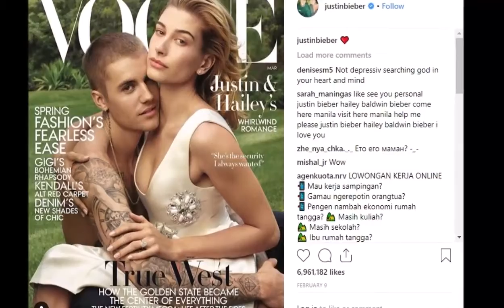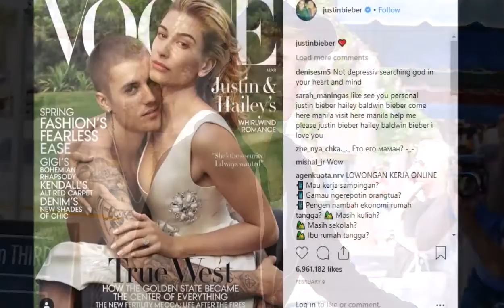डिप्रेशन के लिए थैरेपी ले रहे हैं जस्टिन बीबर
मीडिया रिपोर्ट्स के अनुसार पॉप स्टार जस्टिन बीबर इन दिनों डिप्रेशन से जूझ रहे हैं। वो इसके लिए ट्रीटमेंट भी ले रहे हैं। जस्टिन के एक करीबी सूत्र ने बताया, 'जस्टिन ने एक प्यारे से बच्चे के रूप में अपना करियर शुरू किया था। वो सभी के साथ बहुत अच्छी तरह पेश आता था। लेकिन अब फेम ने उसे पूरी तरह बदल दिया है।'

जस्टिन ने हाल ही में एक अंग्रेजी वेबसाइट को इंटरव्यू दिया था, जिसमें उन्होंने अपने नए रिश्तों के साथ ही मेंटल हेल्थ के बारे में खुलकर बात की थी। जस्टिन ने कम उम्र में मिले फेम और खुद पर हुए उसके प्रभाव के बारे में कहा, '13 साल की उम्र में ही मुझे सफलता मिल गई थी। इसलिए मुझे अपने आप को जानने-समझने का मौका ही नहीं मिला। म्यूजिक में बिजी होने के कारण मैं कौन हूं, क्या चाहता हूं जैसे सवालों का जवाब ढूंढने का समय मुझे नहीं मिला।'

कैंसल कर दिए थे 14 शो
जस्टिन ने 2017 में हुए अपने टूर 'परपस' के बारे में भी बात की। जब उन्होंने 40 देशों में 150 से ज्यादा परफॉर्मेंस देने के बाद आखिरी 14 शो कैंसल कर दिए थे। उन्होंने कहा, 'मैं टूर के समय अवसाद में आ जाता हूं। मैंने इस बारे में अब तक बात नहीं की। उस समय मैं बहुत अकेला था और मुझे थोड़ा समय चाहिए था।'

जस्टिन ने आगे बताया, 'हम दोनों में से मैं भावनात्मक स्तर पर थोड़ा अस्थिर हूं। मुझे शांति के लिए काफी संघर्ष करना पड़ता है। मुझे ऐसा लगता है कि मैं थोड़ी ज्यादा चिंता करता हूं, और चाहता हूं कि सब कुछ अच्छा हो और लोग मुझे पसंद करें। जबकि हैली बहुत समझदार है।'

नई शादी नहीं है कारण
जस्टिन से जुड़े एक अन्य सूत्र ने बताया कि 'जस्टिन की इस स्थिति को नई शादी से जोड़कर नहीं देखा जाना चाहिए। हैली के साथ शादी करके जस्टिन बहुत खुश हैं। जस्टिन के आसपास मदद करने वाले लोग हैं, और वो बहुत जल्द ठीक हो जाएगा।'

जस्टिन बीबर और हैली बाल्डविन ने सितम्बर 2018 में न्यूयॉर्क में शादी की थी। खबरें हैं कि वे जल्द ही अपने दोस्तों और परिवार के लिए एक और वेडिंग सेरेमनी आयोजित करने वाले हैं।